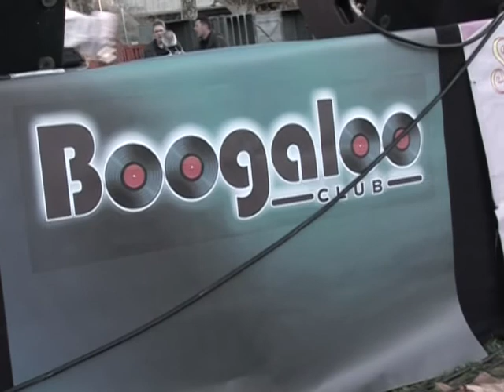Primer Encuentro Intercultural Sta Perpetua de Mogoda 2010